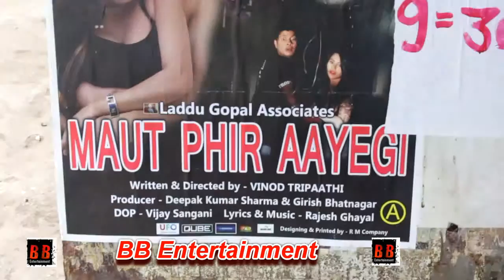Neeta Yadav And Parveer Aggarwal Exclusive Interview For Film "Maut Phir Aayegi"